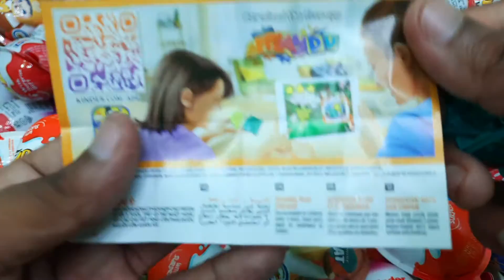Yummy kinder Surprise Eggs Toys Opening- A Lot Of kinder Joy Chocolate Asmr